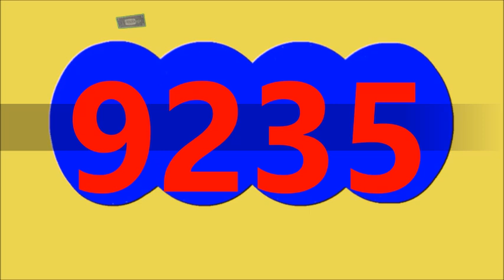RESULTADO SAMAN DE LA SUERTE HOY VIERNES 13 DE SEPTIEMBRE Del 2024